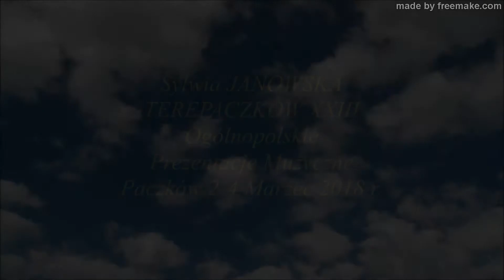Sylwia JANOWSKA Terepaczków XXIII Paczków 2018